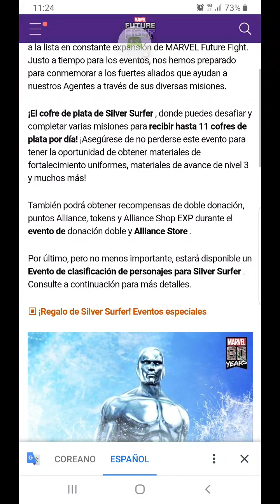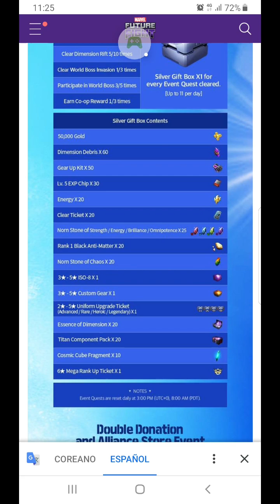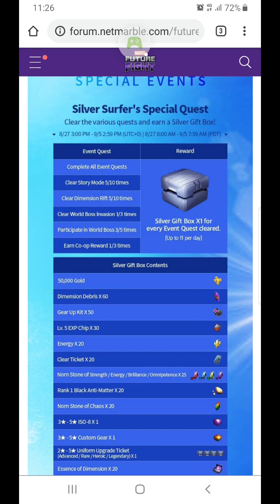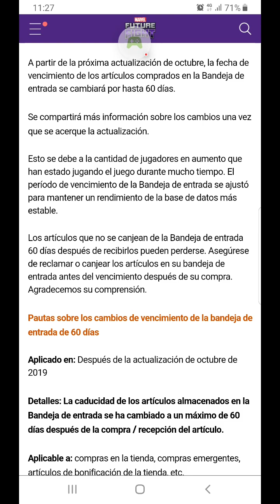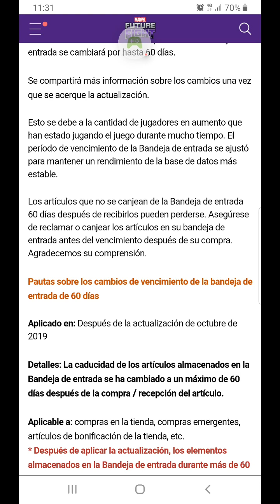Evento silver surfer